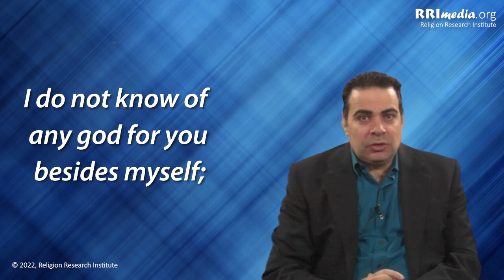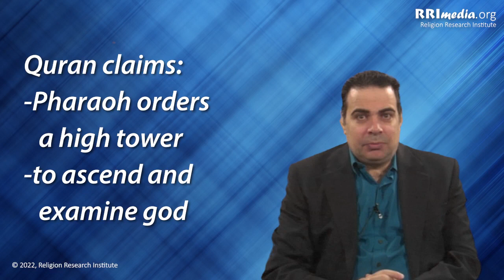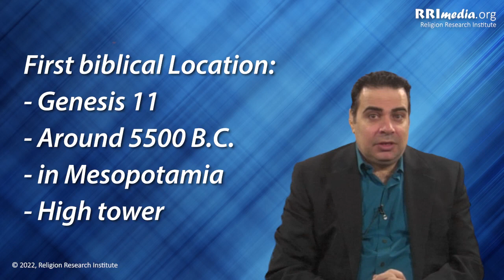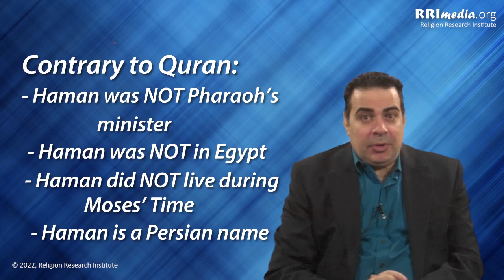5 Is the Quran Historically Reliable Episode 5 Haman